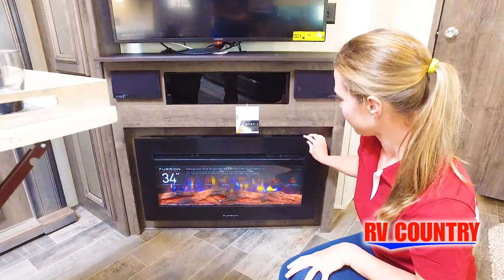Keystone-Montana High Country 5th-362RD - by RV Country of Fresno CA, Mesa AZ, Fife WA, Mt. Vernon W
Keystone-Montana High Country 5th-362RD - by RV Country of Fresno CA, Mesa AZ, Fife WA, Mt. Vernon WA, Coburg OR, Laughlin NV

This RV and 1200 more Discounted New and Used RVs can be found at any one of RV Country's locations.

 Keystone Montana High Country fifth wheel 362RD highlights:

Five Slides
Dual Entry
Bath and a Half
Second Living Area/Bunks
Outdoor Kitchen
Exterior Water Station

You and your family including your friends will enjoy all the space inside this FIVE slide out Montana High Country.  This fifth wheel offers a second living area with seating and two bunk beds, an HD TV, and access to the half bath. The cook will enjoy the kitchen island with counter extension for extra prep space, a hutch for displaying decor, and a 12 cu. ft. RV refrigerator for plenty of storage for ingredients and food.  The main living area combined with the kitchen offers power theater seats, a HD LED TV above an LED fireplace, and all the appliances needed to make meals. Mom and dad will love to retreat each night to the front master suite with a slide out queen bed and a large wardrobe.  Outside you can make meals on the outdoor kitchen with a two burner cooktop, microwave, and a refrigerator.  You will also find a water station, awning, and a 2" receiver hitch on the rear, plus more!

When heading out and setting up in a Keystone Montana High Country fifth wheel you will appreciate the Dexter E-Z Lube axles, Max Turn front cap and radius frame with Hitch Vision, and an enormous drop frame pass-through storage compartment to name a few features. Inside you will find luxury and comfort with the 78" tall main slide outs and flush mounted LED interior lights. The bath features a skylight over the shower, seamless countertops, and a vanity with three drawers for extra storage space!. The chef of the family is going to love the Montana High Country's kitchen with its Furrion 21" two in one stainless steel cooktop and oven, a 30" over-the-range microwave, solid surface countertops, and a high-rise faucet with an integrated pull-out sprayer, plus so much more!

For more information on this vehicle and our full inventory,

RV Country's 10 Locations:
90915 Roberts Rd. Coburg, OR 97408
310 Chamberlain Rd. Buckley, WA 98321
5111 20th Street East Fife, WA 98424